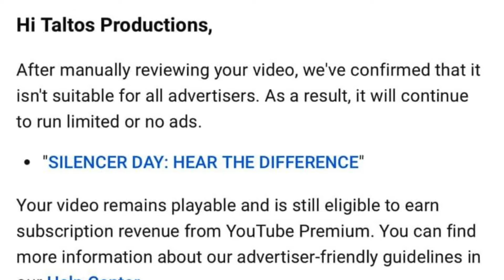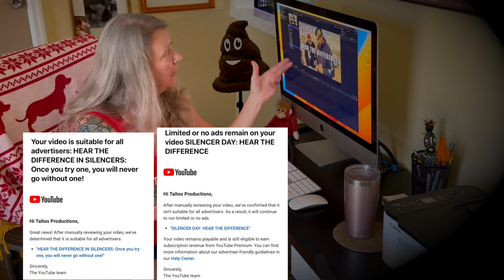FINALLY MONETIZED: THE REALITY OF WHAT THAT MEANS!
Just got monetized? Think you will make the big bucks? Get ready to have the AI rip you to shreds on every video you put up. Cut the monetization because it doesn't fit in with their "Community Standards"